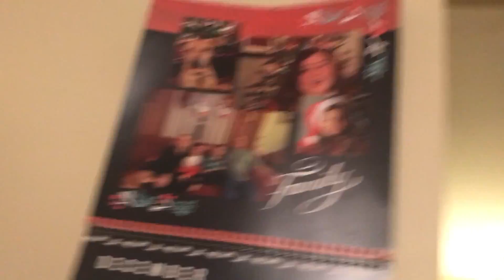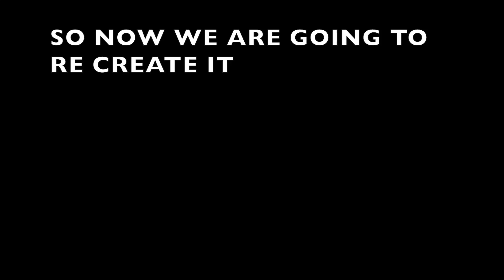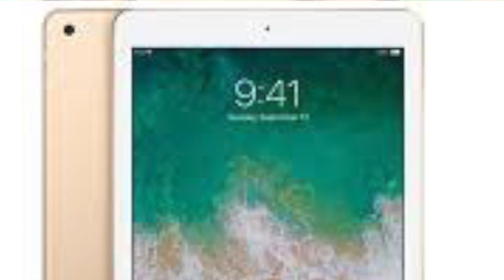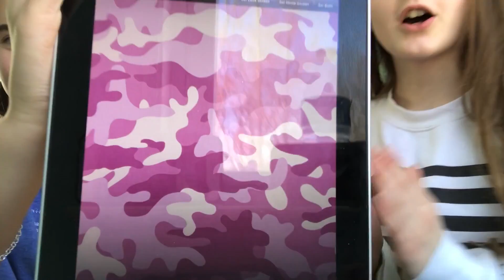JAKE PAUL EXPOSED | STEALING APPLES DESIGN FOR HIS MEARCH! (NOT CLICKBAIT)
Add me on snap @aly.connolly

THE INTRO/OUTRO DESIGN IS MADE BY ME NO STEALING
(BROKEN PURPLE HEART)